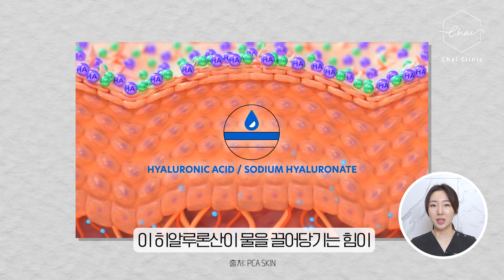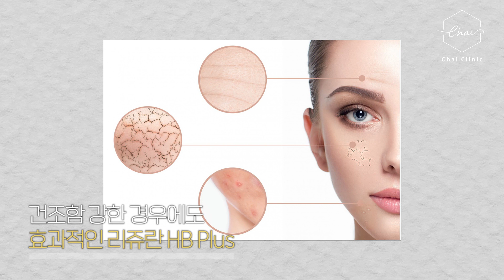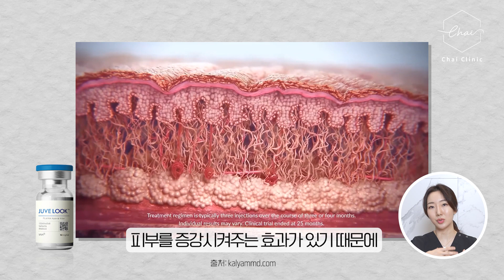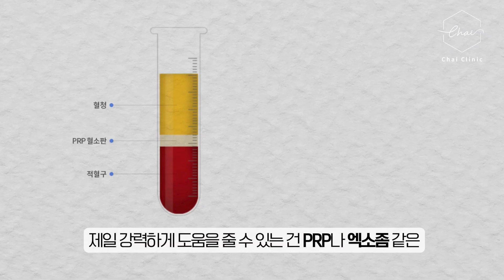피부에 관리는 스킨부스터?…🔥 ㅣ 피부결 미침, 모공 쫀쫀, 톤 맑아지는 스킨부스터의 모든 것 ❗️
안녕하세요 차이스토리 조원진 원장입니다🙆🏻‍♀️
오늘은 급격하게 변하는 날씨만큼
지처가는 피부를 보안해 줄 피부 시술!

스킨부스터를 준비해봤는데 도움이 되셨으면 좋겠습니다✨
영상을 끝까지 시청해주시고 궁금한 점은 댓글로 남겨주세요!

차이스토리로 오늘도 예뻐지세요❤️